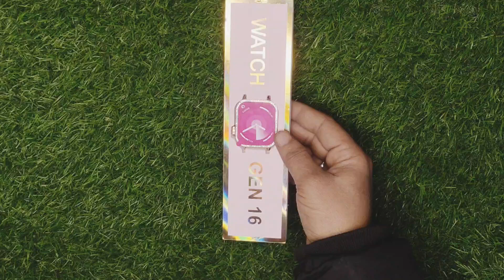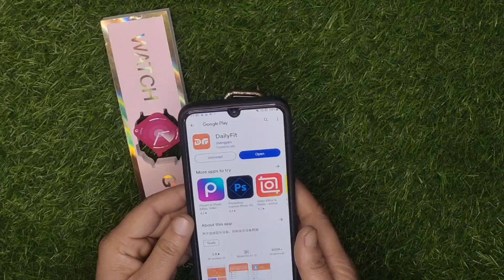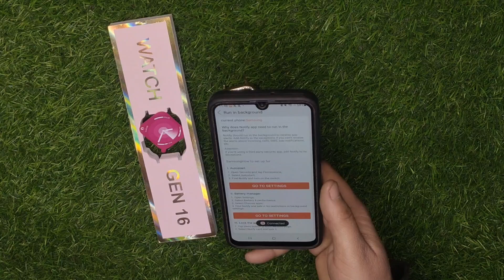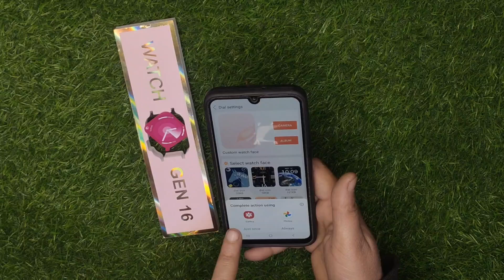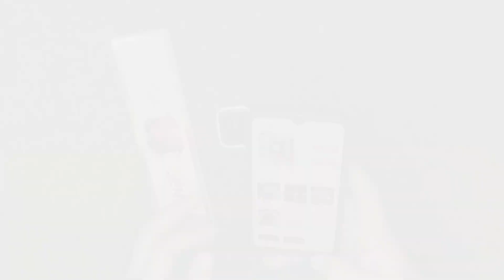Gen 16 smart watch mobile connect 🔥 Smart Watch gen16 | gen16 Smartwatch/ledies Smart Watch new 2024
4g android smart watch
water proof smart watch
letest smart watch girls
fossil smartwatch
smartwatch
fossil gen 6 smartwatch
fossil gen 8 smartwatch connect to phone
fossil gen 6 smartwatch review
fossil smartwatch connect
smartwatch connect to phone
how to connect smartwatch hw16 with mobile
fossil gen 6 smartwatch connect to phone
connect smartwatch with dailyfit app
fossil gen 6 smartwatch bluetooth connect
how to connect smartwatch to phone in hindi
fossil gen 8 smartwatch,wwfit 2.0 app connect to smartwatch
cheapest android smart watch
4g android smart watch s9 ultra
zen watch
android smart watches
zen watch 3
watch
smart homes
amazon gadgets watch
asus zen watch 3 wi503q
zen m72 smart hard reset
android watch
apple watch ultra
best android watch
smartwatch
fossil smartwatch
best smartwatch
best smartwatch for kids
fossil gen 16 smartwatch
android smartwatch
x16 smartwatch
16 smartwatch
x16 smartwatch app
gen 8 smartwatch
l15 smartwatch
x16 smartwatch espa ol
kids smartwatch
smartwatch 2023
fossil smartwatch
smartwatch unboxing
fossil gen 8 smartwatch unboxing
gw 16 smartwatch unboxing
gw 16 smartwatch review and unboxing
gw 16 smartwatch
fossil gen 6 unboxing
gw 16 smartwatch review
best smartwatch
gw 16 smartwatch features
fosil smartwatch
noise smartwatch,fossil gen 5 smartwatch,fossil gen 8 smartwatch
fossil gen 6 smartwatch hindi
foosil smartwatch
gw 16 smartwatch specifications